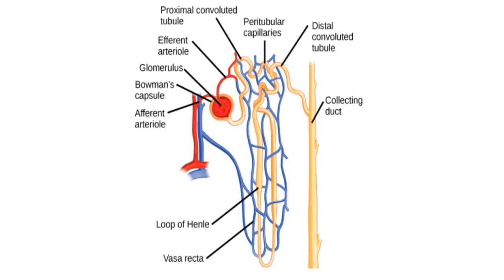NEPHRON---- A EASY WAY TO REMEMBER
THE BIOLOGY WORLD PRESENTS